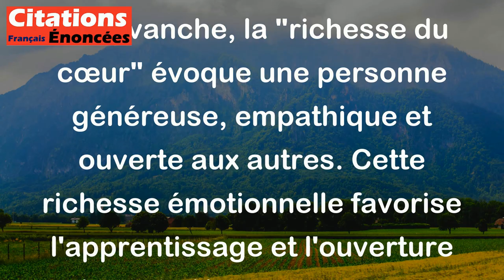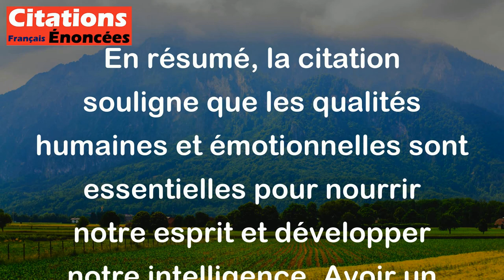Jacques de Bourbon Busset - La pauvreté du cœur ne nourrit jamais l'intelligence mais la richesse du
Cette citation de Jacques de Bourbon Busset souligne l'importance des émotions et des valeurs humaines dans le développement de notre intelligence et de notre esprit.

La "pauvreté du cœur" fait référence à un manque d'empathie, de générosité ou d'amour. Une personne qui manque de ces qualités peut avoir des difficultés à comprendre les autres et à apprendre de nouvelles choses, car elle est centrée sur elle-même et ses propres besoins. Ainsi, cette pauvreté émotionnelle ne permet pas d'enrichir son intelligence.

En revanche, la "richesse du cœur" évoque une personne généreuse, empathique et ouverte aux autres. Cette richesse émotionnelle favorise l'apprentissage et l'ouverture d'esprit. Une personne qui aime et qui s'intéresse aux autres est souvent plus curieuse, plus créative et plus capable de penser de manière critique.

En résumé, la citation souligne que les qualités humaines et émotionnelles sont essentielles pour nourrir notre esprit et développer notre intelligence. Avoir un cœur riche en émotions positives aide à mieux comprendre le monde et à grandir intellectuellement.